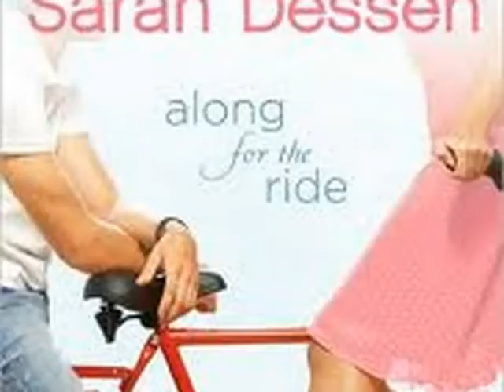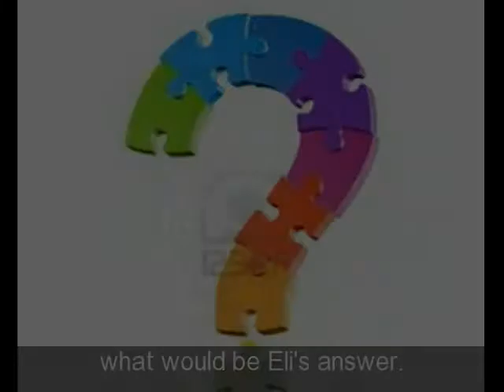avineetika sandhu PER-5